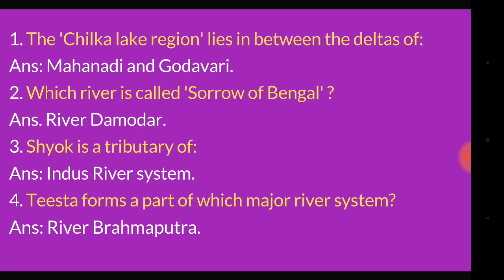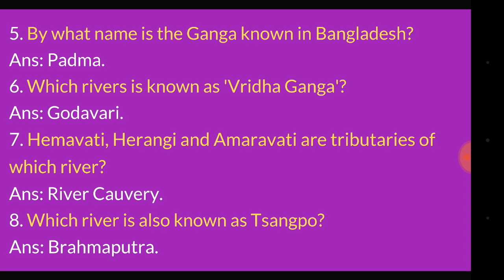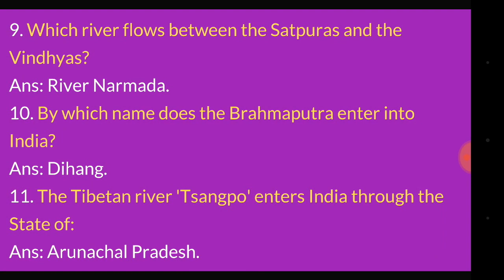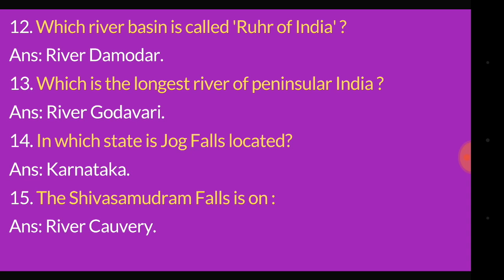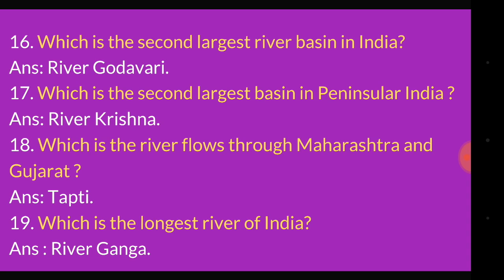WORLD GEOGRAPHY IMPORTANT MCQ FOR APDCL/APSC/SSC AND OTHER ASSAM GOVT EXAM PART 3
Welcome to Masterstrokes !!

MODERN INDIAN HISTORY IMPORTANT MCQ FOR APSC APDCL AND OTHER ASSAM GOVT. EXAM IN ASSAMESE PART 2

MODERN INDIAN HISTORY IMPORTANT MCQ FOR APSC APDCL AND OTHER ASSAM GOVT. EXAM IN ASSAMESE PART 3

About us :
Masterstrokes is Assam's free education initiative. We believe in making high-quality educational videos available for free for everyone. Having the world's entire education on our platform in the Assamese language is our goal.
We provide free courses and information for all government exams such as UPSC, APSC, SSC, Bank PO etc.